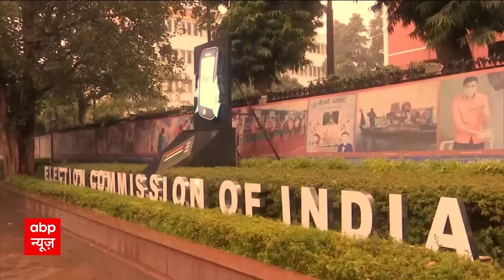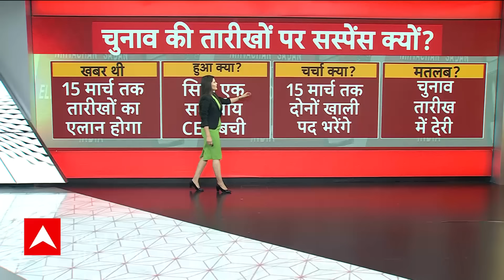Lok Sabha Elections 2024 Date: चुनावों की तारीखों में देरी, क्या है असली वजह ? | ABP NEWS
Lok Sabha Elections 2024 Date: लोकसभा चुनावों की तारीखों को लेकर बड़ी खबर..15 मार्च तक तारीख के एलान पर सस्पेंस बरकारार |